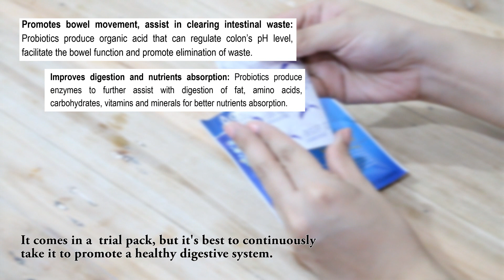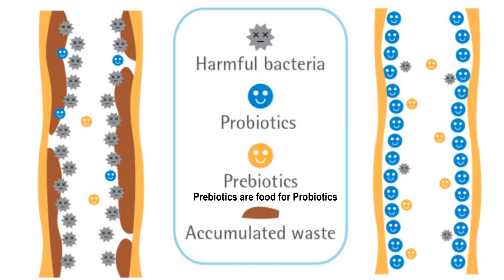WHY I TAKE LIVE BACTERIA (YIKES?!!) - saytioco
SHARE IN THE COMMENTS, do you also take LIVE BACTERIA??? (the good kind!)

*Hi guys! I've partnered with AVALON for a series of videos on their products & I hope you enjoy watching! I've been using AVALON products for the past months and testing them out for you *before finally making the videos*. They all personally worked for me, and I still use them up to now. I'm excited for you guys to try them for yourselves!*

To ensure efficacy and safeness of this product, clinical studies were made. (link will be shared here SOON!)

ADVAN CLEANSE 10 capsules in a blister - Php 470.00
EXCLUSIVELY AVAILABLE AT WATSONS!!!